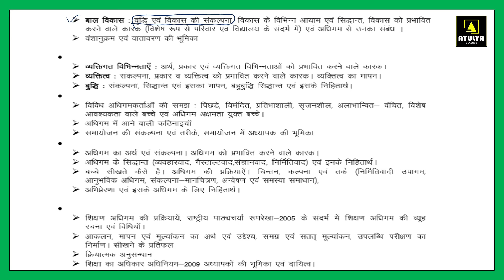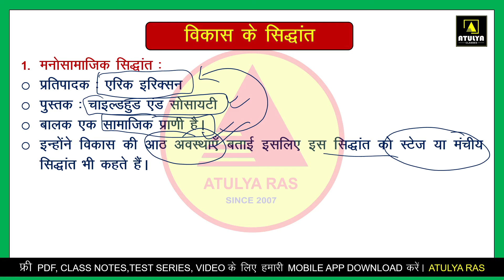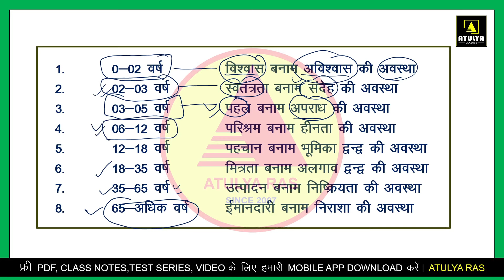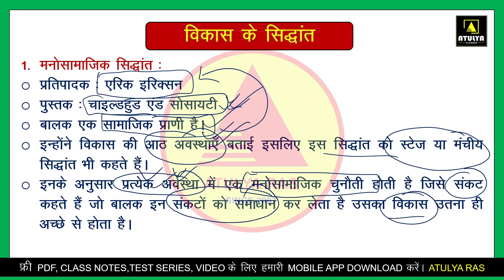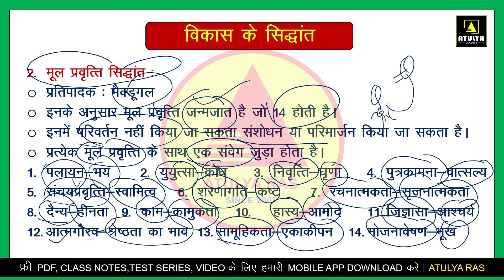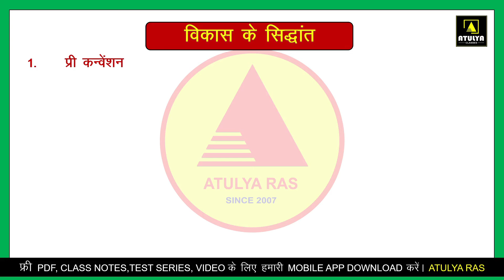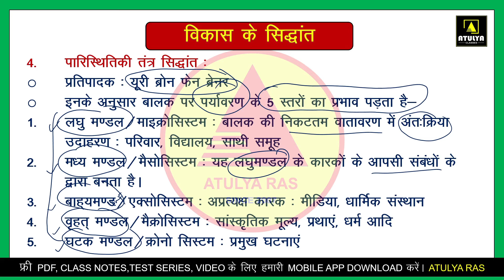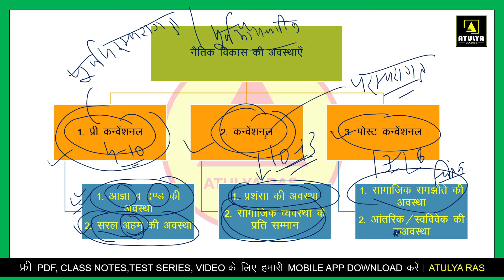विकास के सिद्धांत -1 | REET pre 2024-25 |L-03| CDP| Education Psychology |RAKESH SIR ATULYA RAS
L-03 (Unit-01)

विकास के सिद्धांत -1
1- मनोसामाजिक सिद्धांत - एरिक एरिक्सन
2- मूल प्रवृत्ति सिद्धांत- मैक्डूगल
3- नैतिक विकास का सिद्धांत-कोहलबर्ग
4- पारिस्थितिकी तंत्र सिद्धांत -यूरी ब्रोन फेन ब्रेनर

REET Pre. 2024 Psychology
CDP Classes -Child Development(बाल विकास)
Education Psychology-शिक्षा मनोविज्ञान

📞Helpline No.:- 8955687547, 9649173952▬▬▬▬▬▬▬▬▬▬▬▬▬▬▬ ✦ Join Our Telegram

Channels👇 :- ☞ atulya ras ▬▬▬▬▬▬▬▬▬▬▬▬▬▬▬ ✦ Join Our WhatsApp Channel👇 :- ➤Atulya Ras ▬▬▬▬▬▬▬▬▬▬▬▬▬▬